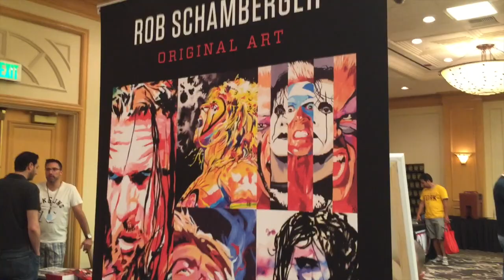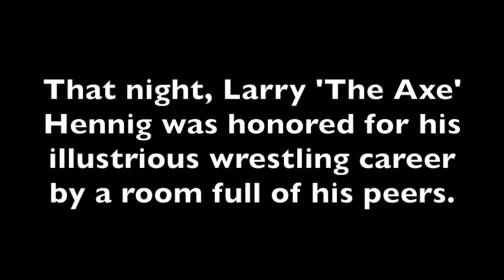A "Perfect" Piece of Art - WWE Canvas 2 Canvas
Artist Rob Schamberger chases perfection this week as he paints the legendary "Mr. Perfect" Curt Hennig in his latest Canvas 2 Canvas!

Want to own a piece of WWE art?  Also be sure to check Rob out on YouTube